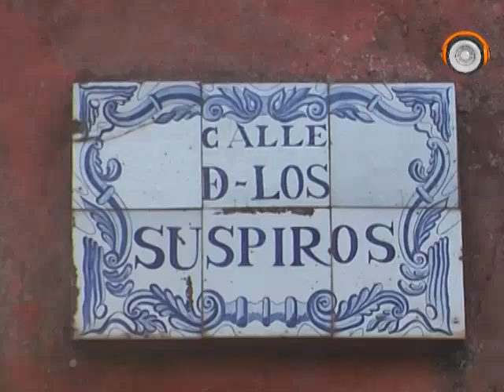bloque 4 programa 63